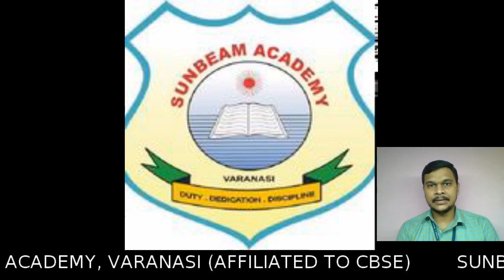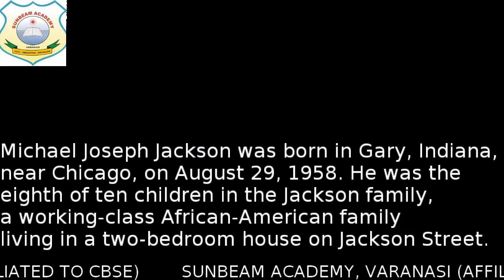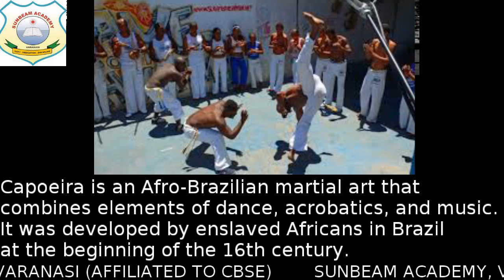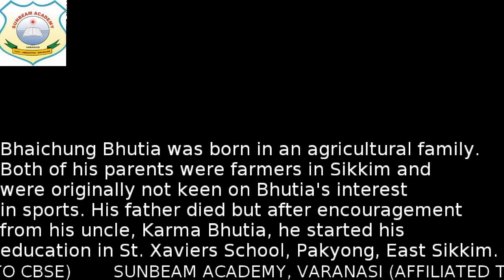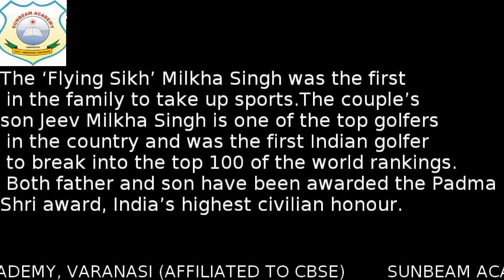2020 07 30 GK CLASS 8th